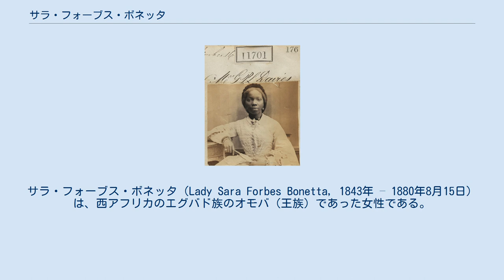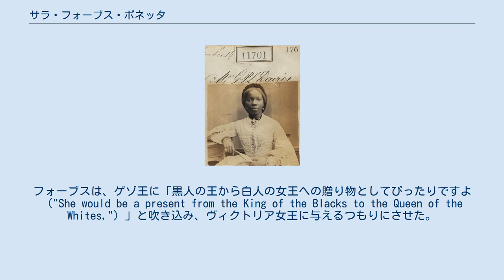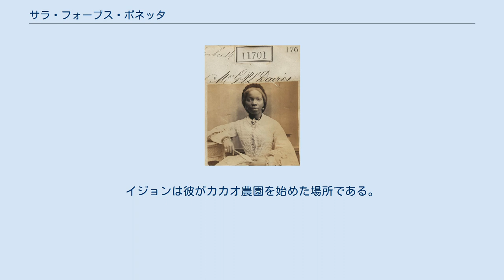サラ・フォーブス・ボネッタ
サラ・フォーブス・ボネッタ（Lady Sara Forbes Bonetta, 1843年 – 1880年8月15日）は、西アフリカのエグバド族のオモバ（王族）であった女性である。
彼女は、部族間の戦争の際に孤児になり、奴隷として売られた。
そして、いくつかの出来事が絡み合い、奴隷の身分から解放され、大英帝国のヴィクトリア女王と名目上の親子の関係になった。
のちに、ラゴスの裕福な慈善家、キャプテン・ジェイムズ・ピンソン・ラビュロウ・デイヴィーズと結婚した。
 サラの元々の名前は「アイナ」（Aina）といい、1843年にエグバド族の村、オケ＝オダン（Oke-Odan）で生まれた。
1848年にオケ＝オダンはダホメ王国の軍隊の襲撃を受けた。
交戦中にサラは父母を失い、最終的にダホメの王、ゲゾの宮廷に奴隷として仕えることとなった。
彼女を捕まえたダホメ人たちが彼女を人身御供として神に捧げようとしていたところ、英国海軍のキャプテン・フレデリック・E・フォーブスにより助けられた。
フォーブスは、ゲゾ王に「黒人の王から白人の女王への贈り物としてぴったりですよ（"She would be a present from the King of the Blacks to the Queen of the Whites,"）」と吹き込み、ヴィクトリア女王に与えるつもりにさせた。
フォーブスはのちにこう書き記している。
「彼女にサラ・フォーブス・ボネッタという名前を付けた。ボネッタは軍艦ボネッタ号（ HMS Bonetta ）から取ったものだ。」ヴィクトリア女王は、幼い王女の類い稀なる知性に感銘を受け、王女をイギリスの中流階級に引き上げるとともに教子（goddaughter）にすることとした。
1851年にサラは、咳がいつまでも続くようになってしまった。
これはグレイト・ブリテン島の気候が原因と考えられている。
同年の5月、サラ8歳の時に、彼女はアフリカの寄宿学校に送られた。
しかしながら、幸せではなく、1855年、サラ12歳の時にイングランドに戻った。
1862年1月には、ヴィクトリア女王の娘、アリス王女の結婚式に招かれ、出席している。
 その後サラは、ヴィクトリア女王の裁可によってキャプテン・ジェイムズ・ピンソン・ラビュロウ・デイヴィーズと結婚することになった。
結婚の準備のためにイースト・サセックス州のブライトンに少しの期間滞在した後、1862年8月にブライトンにある聖ニコラス教会で挙式した。
その後ブライトンでは、モンペリエ地区のクリフトン・ヒル17番地に住んだ。
夫キャプテン・デイヴィーズは、ヨルバ人の商人で、かなりの財産を持っていた。
結婚後に夫妻は生まれ故郷のアフリカに移り住み、そこで3人の子ども、ヴィクトリア（1863年生）、アーサー（1871年生）、ステラ（1873年生）をもうけた。
サラ・フォーブス・ボネッタはヴィクトリア女王との親しい関係を保ち続けた。
たとえば、ラゴスで暴動が起きた際に英国海軍が黒人の市内立ち入りを禁じたときであっても、サミュエル・アジャイ・クロウザー司教とサラは例外であった。
ヴィクトリア女王は、サラの娘ヴィクトリア・デイヴィーズの代母ともなった。
娘ヴィクトリアは、ラゴスの医師、ジョン・K・ランドルと結婚した。
サラと娘ヴィクトリアの子孫の大多数が現在はイギリスとシエラレオネに居住している。
そのグループとは離れて暮らしているが、貴族身分を受け継いだラゴスのランドル家は、現代ナイジェリアにおいて有力な一族であり続けている サラ・フォーブス・ボネッタは、1880年8月15日に、ポルトガル領のマデイラ諸島の中心地、フンシャルで、結核のため、死去した。
寡夫キャプテン・デイヴィーズは、西ラゴスにあるイジョン（Ijon）という村に8フィートを超える高さの御影石のオベリスクを建て、彼女を追悼した。
イジョンは彼がカカオ農園を始めた場所である。
オベリスクには以下のような文言が彫り刻まれている。